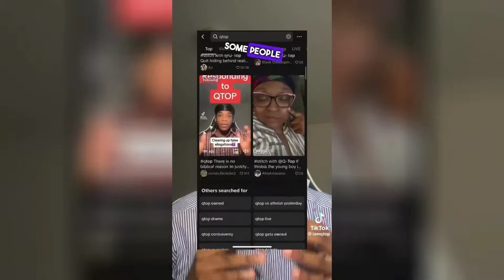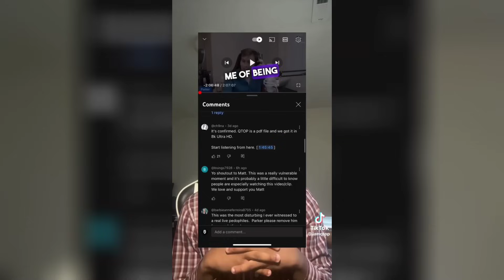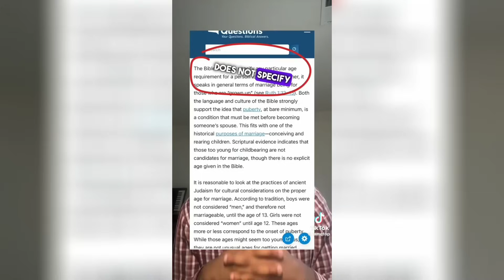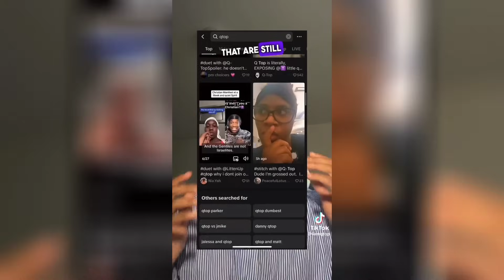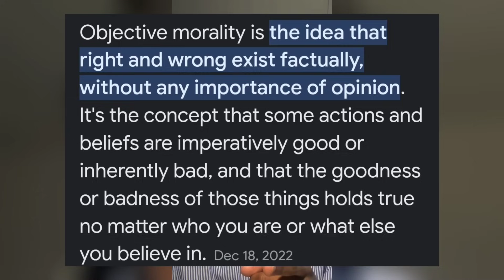Creepy Christian TikToker Needs To Be Stopped | Q-Top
Today's video is talking about a tiktoker who's recently gotten themselves into some heavy controversy.